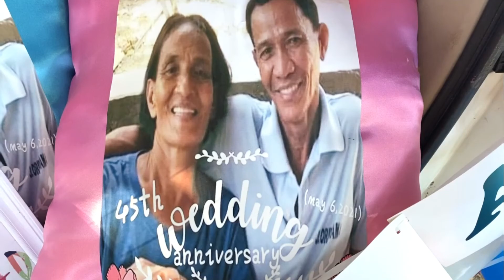HAPPY 45th ANNIVERSARY - SURPRISE DELIVERY IN PANIT-AN CAPIZ | MARY GRACE DELFIN